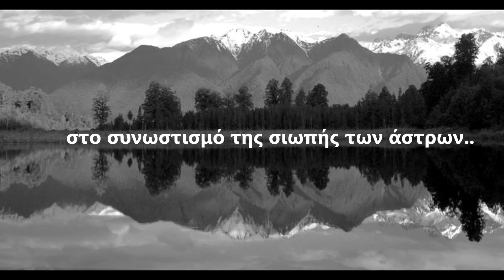Χριστίνα Γεραλή - " 12 "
Οπτικοποίηση - Ποίηση : Χριστίνα Γεραλή

 12*

Δεν έχω τίποτ' άλλο

παρά την αθόρυβη πολυτέλεια

να περιέχομαι για ακόμα μια μέρα

στο συνωστισμό της σιωπής των άστρων...

*12 = ψαλμός
Μουσική επένδυση :
No Clear Mind - Celeste